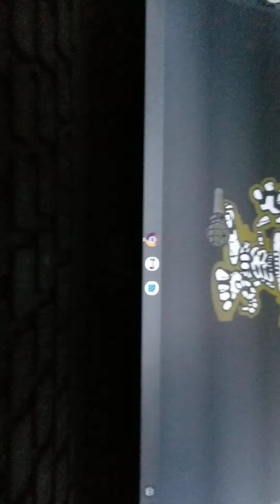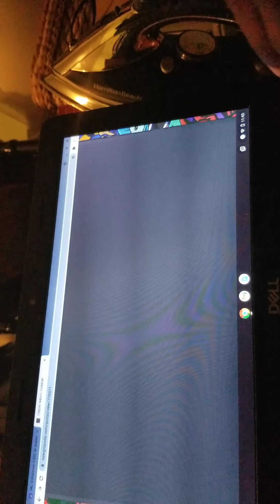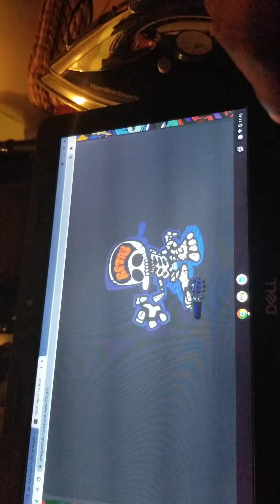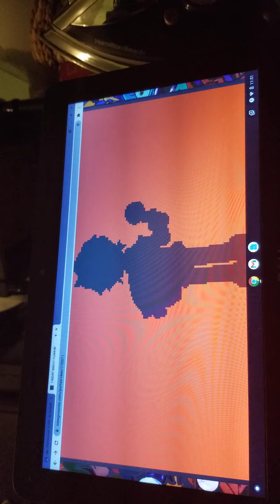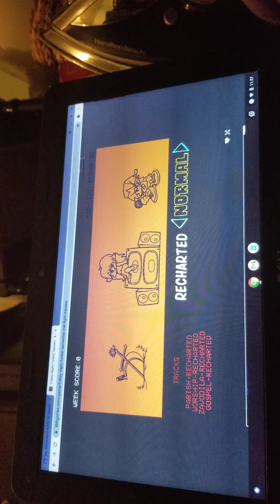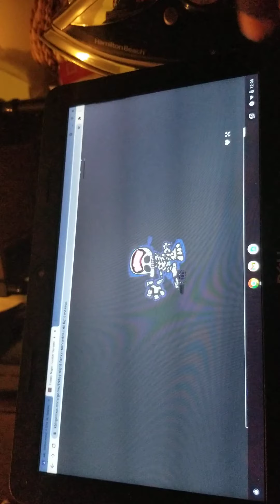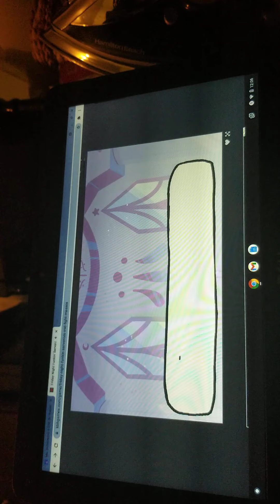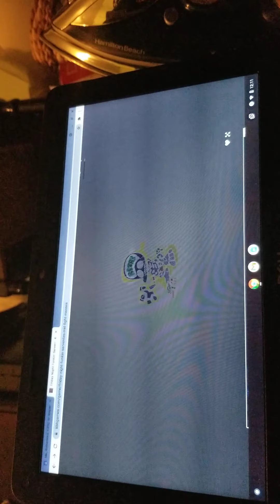MID NIGHT MASSES FRIDAY NIGHT FUNKIN (and more)